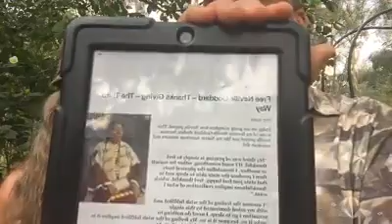Feel it Real Fun Episode 430 - Instant Success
Feel It Real Fun is the Daily Video Show on making Feel It Real your everyday way of life.  The show is LIVE 8:00 AM Melbourne, Australia time, weekdays

If you want to get results like we do - join us in Manifesting Mastery